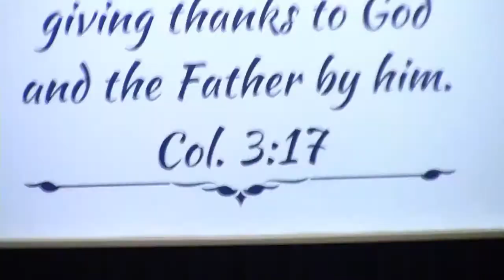Biblical Creation: Day 5 - Day 7 ~ Eric Paluka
May 31, 2020 ~ Sunday AM
2020 Spring Church of Christ
Eric Paluka